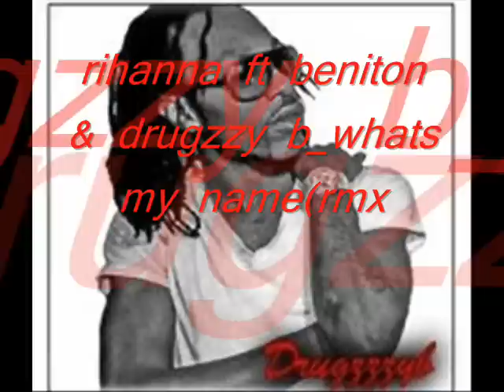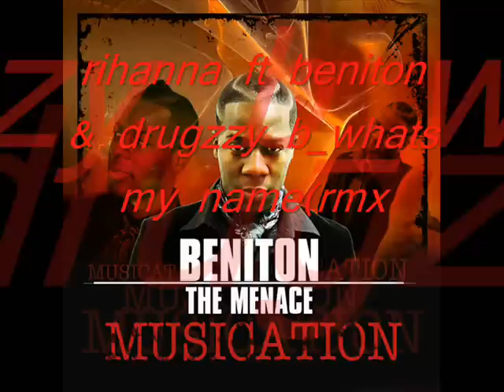Rihanna ft Beniton &Drugzzzyb-Whats my name (Rmx)new release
new single from beniton da menace feat rihanna  & drugzzy b